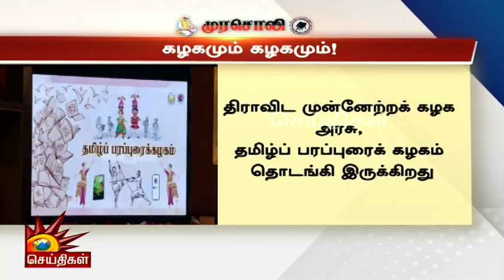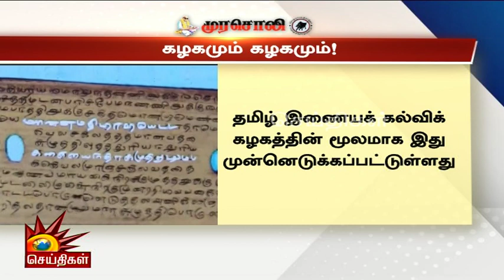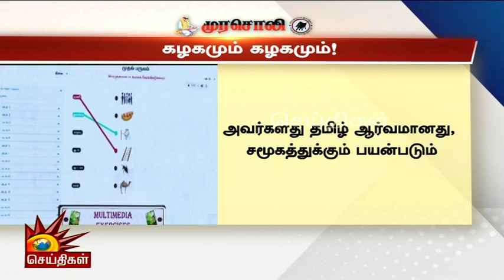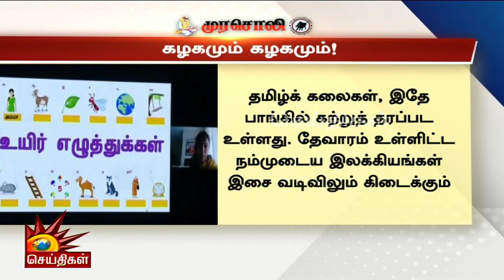‘இந்தி பிரச்சார சபா’க்களைப் போல உருவெடுத்துள்ளன 'தமிழ்ப் பரப்புரைக் கழகம்'! - முரசொலி தலையங்கம்!